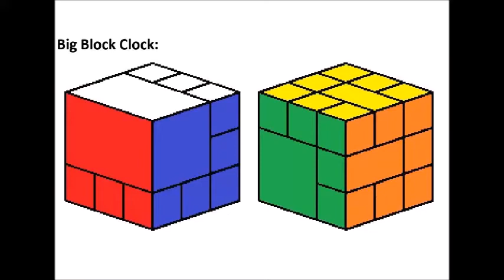3x3 BIG BLOCK CLOCK (YGCUBER's OLD WALL) BANDAGED CUBE TUTORIAL.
Hình để đầu Clip cho tiện Mod. Hình các cục Bandaged 3x3 để Tab Cộng Đồng.

Nếu ĐT xài Android 5.0 trở lên, vô Google Play tìm "Magic Cube Leszek Koltunski" để tạo và giải Bandaged.

Big Block at the left, setup U R’.

* YGCuber's OLD WALL: U: red, F: yellow, setup: L F' L2 F2 R2 F' U2 M.

Basic 3x3.
• Lật 2 cạnh UF, UR: F U R U’ R’ F’ hay như Pyraminx: (F R’ F’ R) (U’ R U R’).
• Cạnh tầng 2: U R U’ R’ F R’ F’ R và ngược bên L: U’ L’ U L F’ L F L’.
• Chuyển 3 cạnh: R U R’ U R U2 R’ hay R U’ R U R U R U’ R’ U’ R2.
• Chuyển 3 góc: U R U’ L’ U R’ U’ L.
• Lật góc: R’ D’ R D.

0:00 minutes: layer 1.

03:06 minutes.
* (up up down down)3: swap corners.
* (R U R’ U R U2 R’)3: swap corners. Miror: L’ U’ L U’ L’ U2 L.
* (R U R’ U R U2 R’) U2 Y2 (L’ U’ L U’ L’ U2 L) Y2 U2: 2 corners ULF, ULB twist.